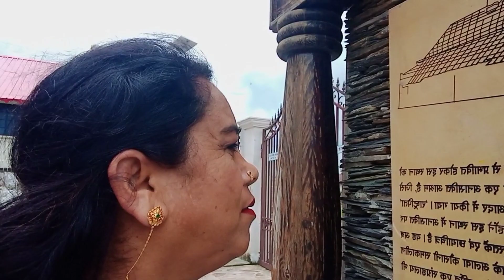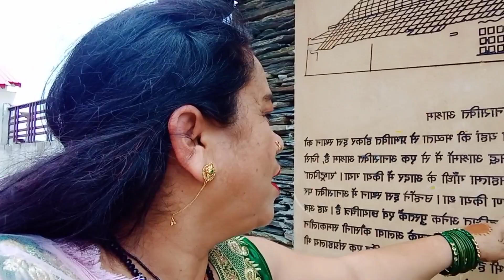ham ja rahe Hain kausani jisse Uttrakhand ka Switzerland kaha jata hai 🙏🙏🌹🌹💚❤️🌿🌿